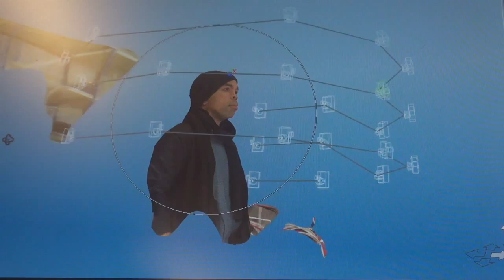Intensivdagarna 2014 – sammanfattning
En cirka sju minuter lång sammanfattning av Intensivdagarna 2014. Möt deltagare, föreläsare och arrangörer in action. Filmning, klippning, ljudarbete: Erik Larsson och Max Landergård